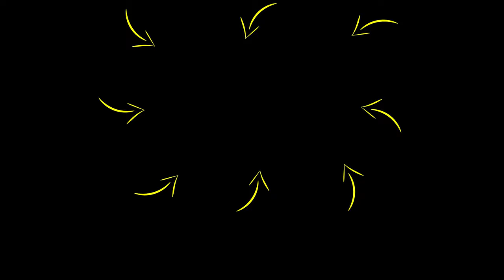The 5 EASY STEPS To Be More Self Disciplined (DO THIS TODAY!) | Rob Dial